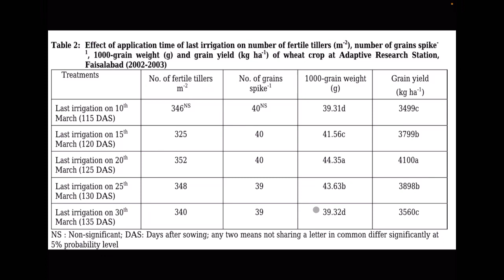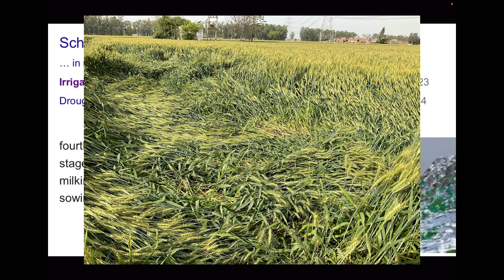Gehu me आखिरी सिंचाई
last irrigation of wheat is difficult to decide gehu me aakhiri pani kab de ,ye ek bada sawal hai
gehu ke akhri pani time pr lagane se paidawar badhane me help hoti hai